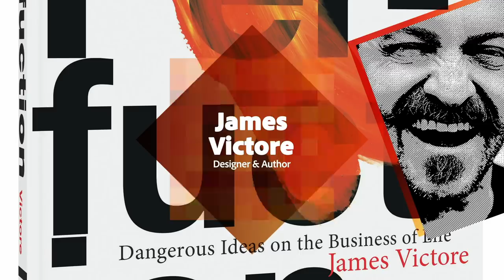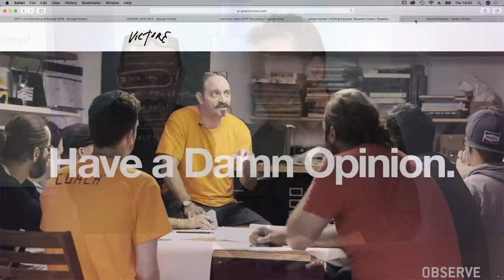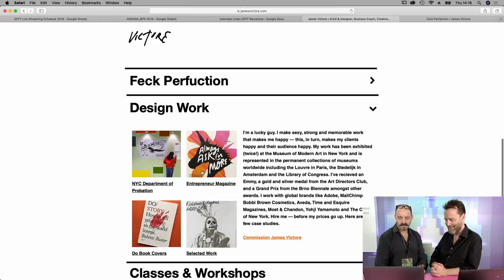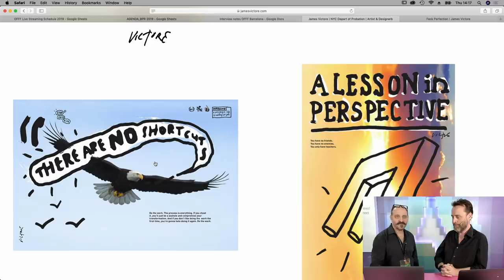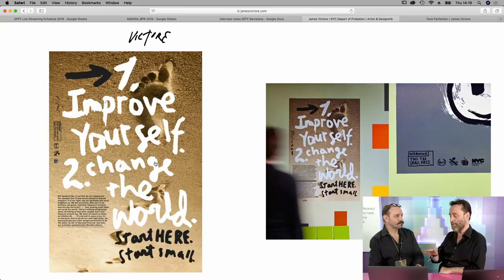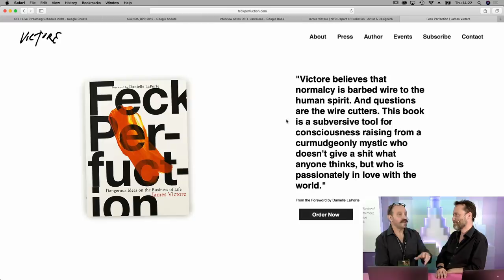Live from OFFF with James Victore | Adobe Creative Cloud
LIVE from OFFF in Barcelona! Join designer & author James Victore on Adobe Live as he takes us inside his new book, Feck Perfuction: Dangerous Ideas on the Business of Life.

James is an artist, designer, author, and filmmaker who runs an independent design studio hell-bent on world domination. He continually strives to make work that is sexy, strong and memorable; work that tows the line between the sacred and the profane.